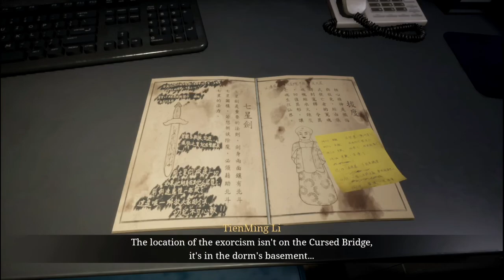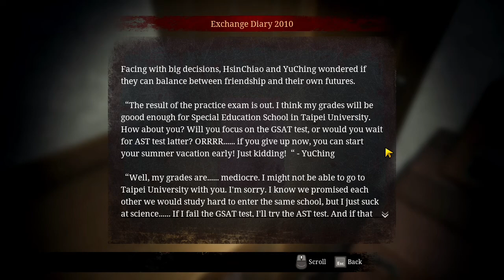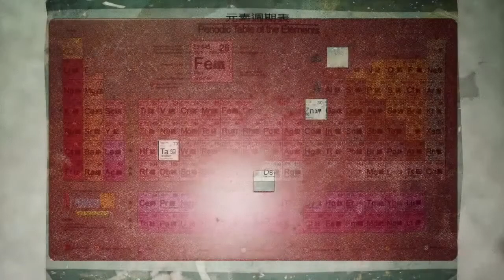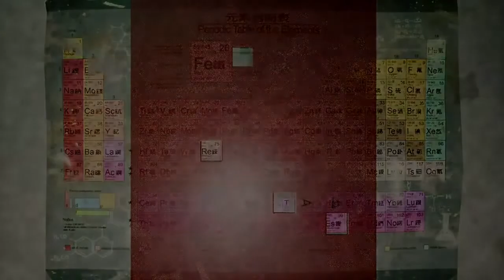3 Teman Kita Sudah Jadi Korban - The Bridge Curse : Road To Salvation | Part 4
The Bridge Curse : Road To Salvation adalah game horor atmosfer orang pertama dengan gameplay berbasis siluman. Dari 10 cerita horor perguruan tinggi dari Taiwan, The Bridge Curse adalah salah satu insiden supranatural terkenal yang berbasis di Universitas Tunghu. Pemain akan berkeliaran di kampus dan mengalami horor kampus yang menakutkan.

Latar Belakang: Tabu dari masa lalu yang hidup selama bertahun-tahun di Universitas Tunghu. Hantu perempuan yang masih hidup telah berumur panjang di jembatan kampus selama beberapa dekade. Enam anak kuliah menantang legenda urban dan secara tidak sengaja menemukan kutukan yang menakutkan. Siapa yang akan bertahan dan bagaimana kutukan itu diperbaiki masih belum diketahui.